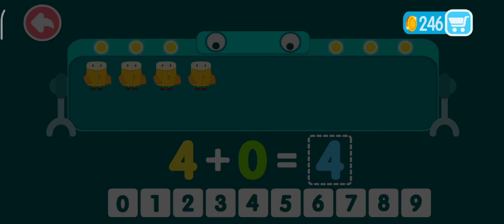Math Genius III | Addition Quiz for Preschoolers | Subtraction Quiz for Kindergarten | Math for kids